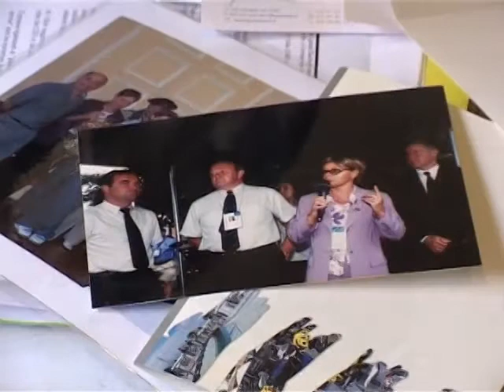Jour J - 11 juillet 2005 - Etape du Tour 2005 Vélo Magazine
Extrait du DVD de l'Etape du Tour 2005 Vélo Magazine.
5h du matin, l'agitation est déjà présente. Certains concurrents ont dû se rendre sur Pau, voire Tarbes pour dormir.
Des navettes ont été mises a leur disposition.
La commune de Mourenx a mis tout en oeuvre pour faciliter le départ de la course pour tous, étant tout de même dépourvue d'une avenue assez longue pour placer tous les concurrents ensemble.
Les concurrents sont donc prêts pour cette journée qu'ils attendent patiemment depuis 1 an.